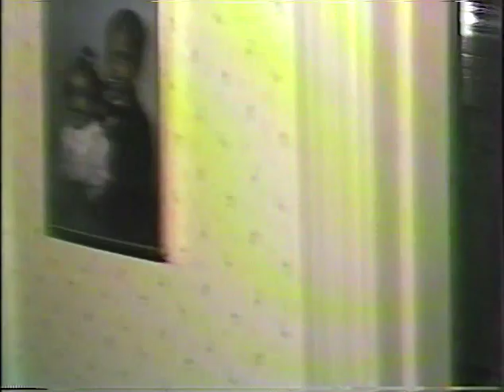Farriss Drive COC Holiday Gathering 1988 at the Young's.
Dec. 17, 1988 Farriss Drive Church of Christ holiday gathering at Bro. Paul Young's house. Paul and Halo Young, the Scott's, the Cummings, the Gray's, the Rice's, the Kimber's, the Upshaw's, the Howell's, Sis. Smith, Sis. Washington, the Harris', Sis. Fletcher, ...